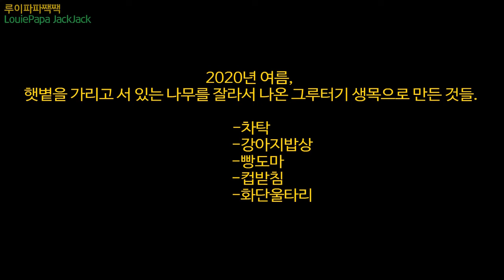(Subtitles) The things which are made from tree trunks.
2020년 여름,
햇볕을 가리고 서 있는 나무를 잘라서 나온 생목 몸통과 줄기으로 만든 것들.
-차탁
-강아지밥상
-빵도마
-컵받침
-화단울타리

2020 summer, I made some wooden items with the tree trunks and branches which were from the big trees that have been making shade in my back yard.